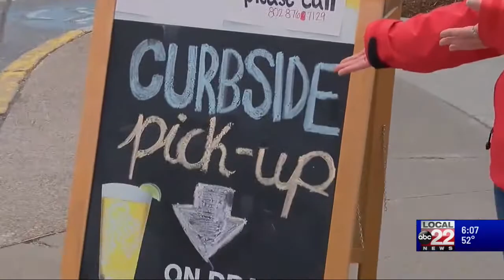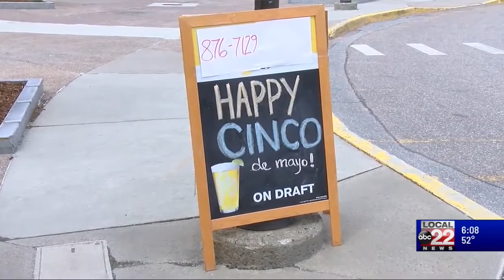Demo Reel Sept 2020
This is some of my current work from the past 6 months at Local 22 & Local 44 news in Burlington, Vermont.